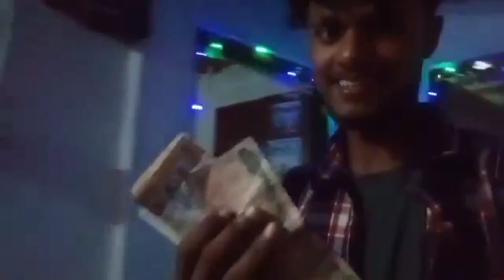Happy tihar sabailai❤️